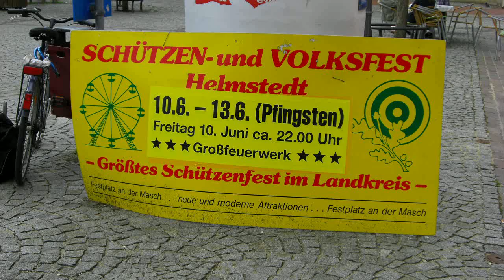Freitag: Schützen -und Volksfest Helmstedt 2011 Der Countdown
Freitag: Der Countdown
Schützen -und Volksfest
 Helmstedt 2011 Juni